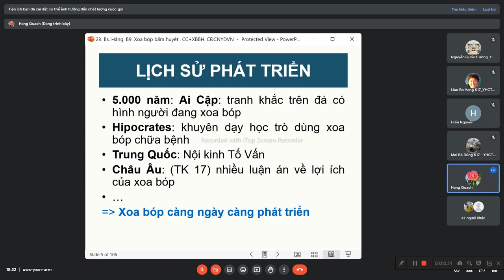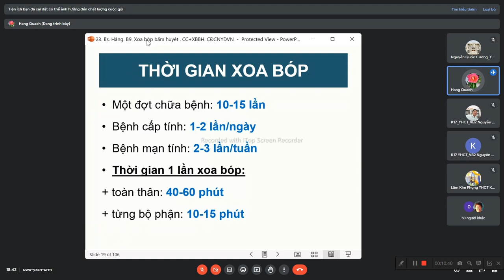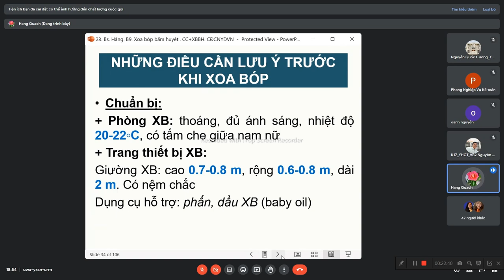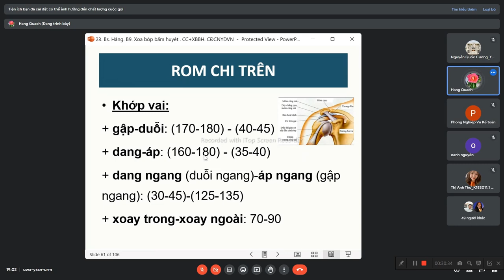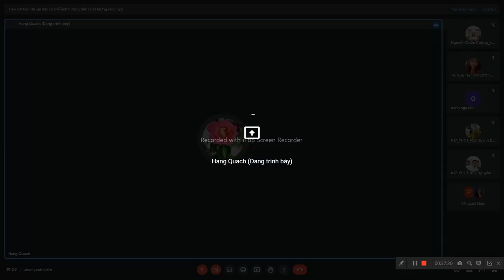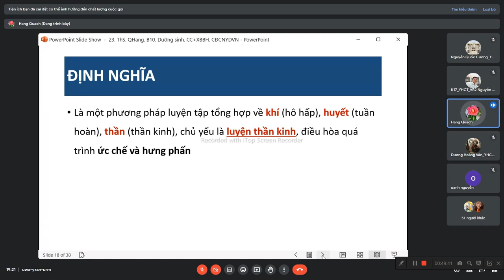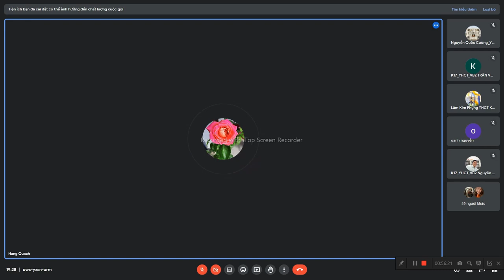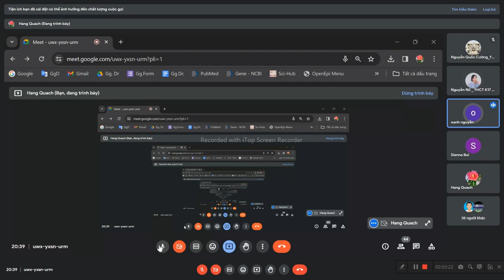Xoa bop bam huyet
Môn học: Châm cứu và phương pháp chữa bệnh không dùng thuốc - GV: ThS. Bs. Quách Thị Thu Hằng.
- Lớp:  K17 - Y học cổ truyền
- Thời gian: Bắt đầu từ 18h30p đến 21h15p.

- Thời gian: Bắt đầu từ 18hh30p đến 21h15p.

(Link sẽ học tới khi kết thúc môn).
- Môn học: Bệnh học Nội - Nhi y học cổ truyền - GV: ThS.BS Lê Tiểu Nhật.
- Lớp:  K17 Y học cổ truyền (Tối)
 Và Tối thứ 5 (Bắt đầu ngày 23/11/2023 đến ngày 28/12/2023).